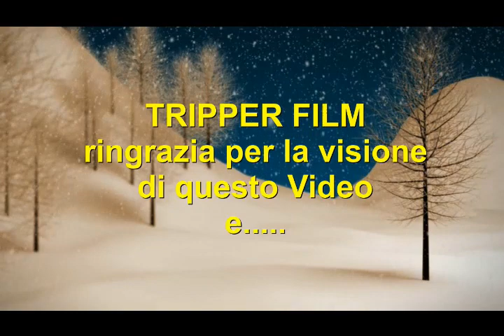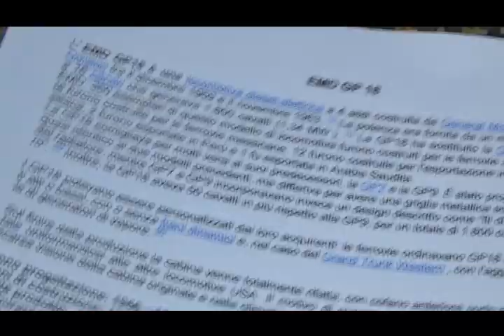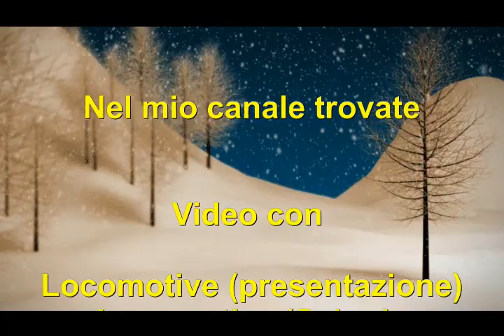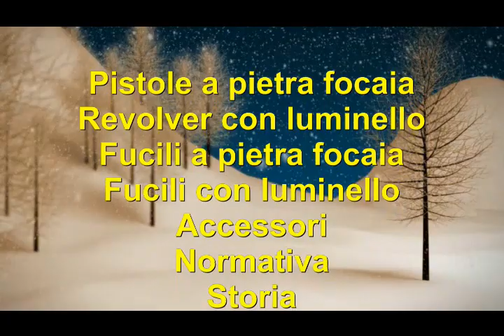Schede storiche N.53 : Locomotiva diesel elettrica EMD GP18 USA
Mehano convertita da analogica in digitale. Storia della GP18